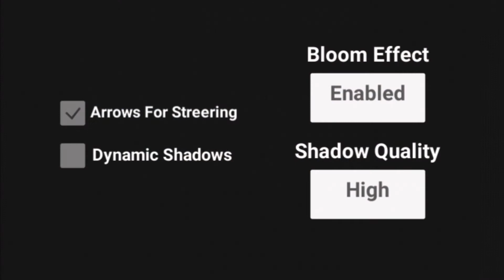SAIU! | Atualizacão 1.9 de GTA V para ANDROID | LOS ANGELES CRIMES | Insultos e Porradas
"SAIU! ATUALIZAÇÃO 1.9 DE GTA V PARA ANDROID (LOS ANGELES CRIMES ANDROID)| INSULTOS E PORRADAS!"

Curtiu o video?

Brothers: Recomendo!

DOWNLOADS E INFORMAÇÕES ADICIONAIS

Nome: Los Angeles Crimes Android
Gênero: Ação, Mundo Aberto
Tamanho: 73 MB
Plataforma: Android
Modo Offline: Sim